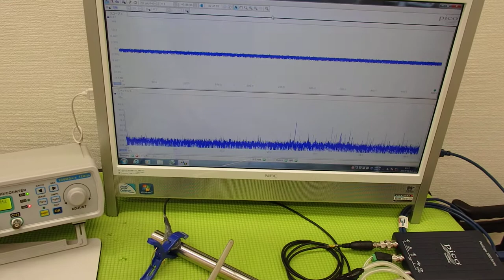超音波システム研究に関する動画・スライドを投稿しています ultrasonic-labo